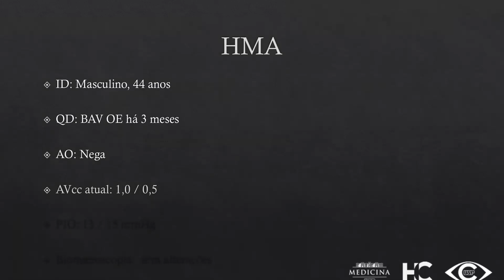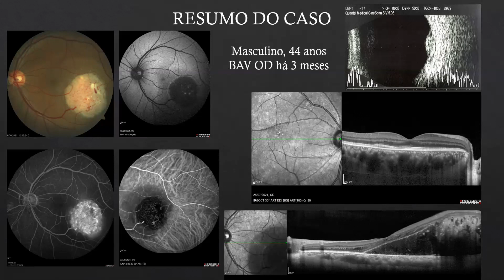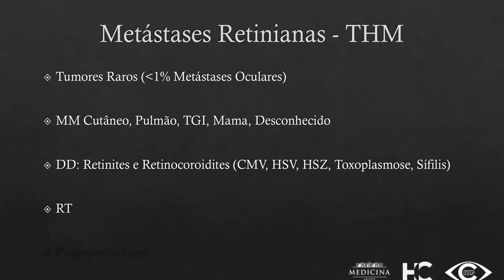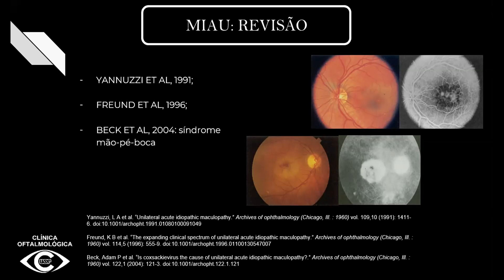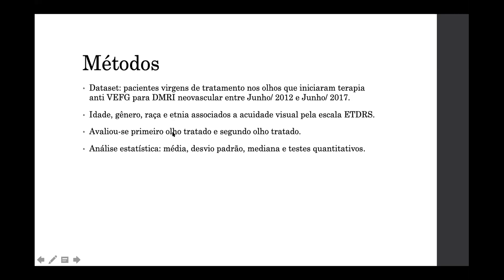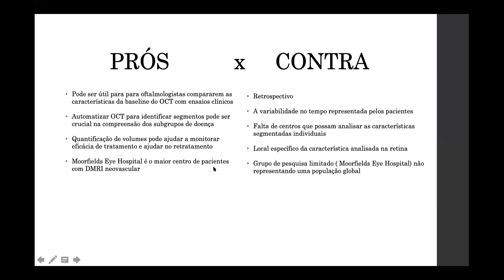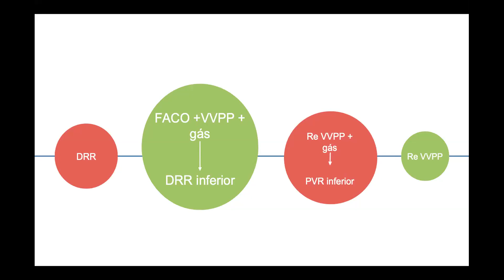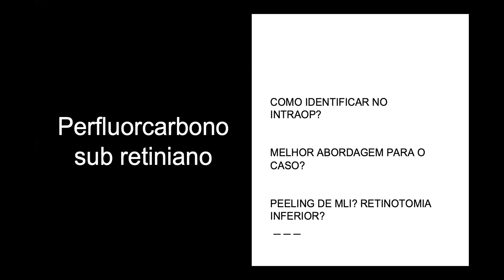Reunião Retina 12 08 21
Caso clínico: Dr. Pedro Braga (R3) – Metástases retinianas
Imagem: Dr. Guilherme Criado (fellow) – Maculopatia idiopática aguda unilateral
Artigo: Dra. Letícia Yagi (R1) – Quantitative analysis of OCT for neovascular age-related macular
degeneration using deep learning
Caso cirúrgico: Dr. Felipe Baccega (fellow) – Perfluorcarbono subretiniano